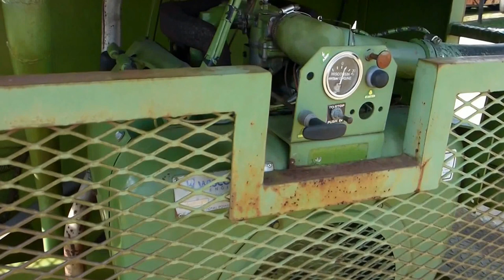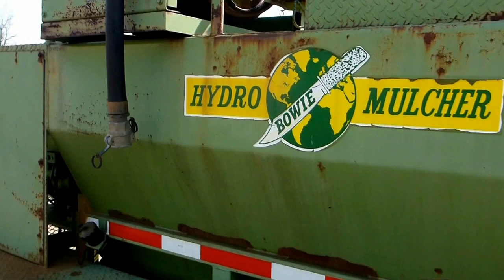Bowie Victor 800 Hydro Mulcher | For Sale | Online Auction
Bowie Victor 800 Hydro Mulcher, towable, 212 Metered Hours, Wisconsin W4-1770 4 Cylinder Air Cooled Gas Engine, Crane Deming Size 2M Pump, Hannay Electric Hose Reel w/ 200' of hose, (2) Agitators, 800 Gallon Steel Tank, bale shredder, Banjo Style Quick Connect fittings, no discharge gun, recently changed oil/filter, towable on tandem axle trailer w/ electric brakes, 8 lug axles, 7.50-16 Size Tires, front storage compartments, jack, takes 2 5/16" ball, Runs & Operates, Sells with Bill of Sale